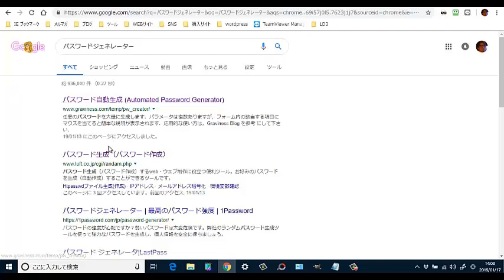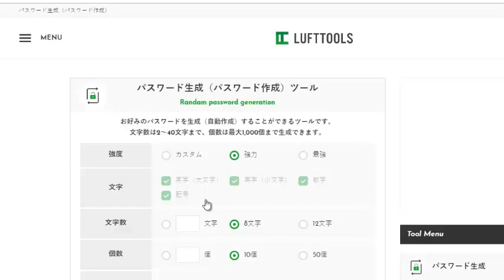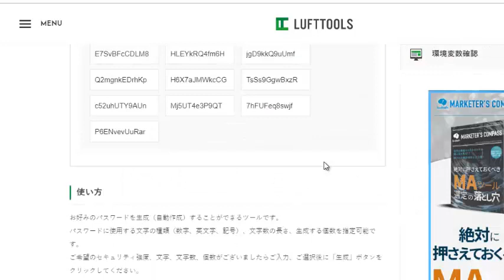パスワード自動生成サイトのご紹介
サイト情報
４０代からのパソコン初心者講座

使用したサイト

パスワード生成（パスワード作成） Randam password generation

おススメツール

RoboForm（ロボフォーム）

関連動画

パスワード生成
パスワード生成ツール
パスワード生成 無料
パスワード生成 フリーソフト
パスワード生成 ランダム
パスワード生成ツール フリー おすすめ
パスワード生成サイト
パスワード生成ツール2018
パスワード生成ツール フリー
パスワード生成ツール おすすめ
パスワード生成ツール windows10
パスワード生成 無料ソフト
パスワード生成 無料 web
パスワード生成 無料 pass
パスワード生成 無料サイト
パスワード生成 フリーソフト おすすめ
パスワード生成フリーソフト人気
パスワード生成 ランダム 生成
パスワード生成サイト フリー
パスワード生成サイト ノートン by シマンテック
パスワード生成サイト 安全性
パスワード生成 ノートン
パスワード生成 chrome
パスワード生成 linux
パスワード生成 iphone
パスワード生成 12桁